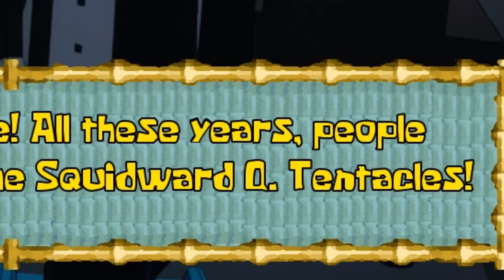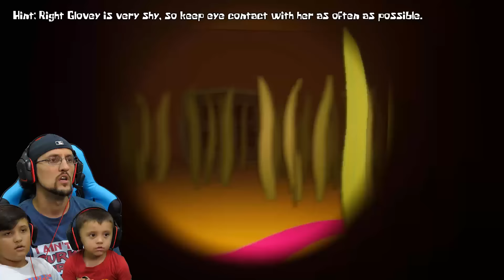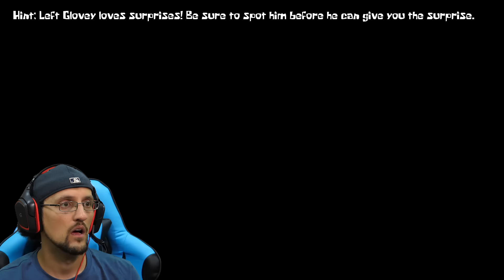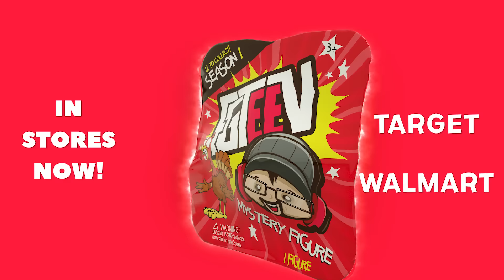SPONGEBOB SCAREPANTS! (FGTeeV plays Around the Clock @ BB #1) + SKIT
FGTEEV Duddz, Mike and Shawn play a SCARY SPONGEBOB SQUAREPANTS Game!  Wow, it's weird and fun! 2 Make sure u dont miss fun games like this, become an FGTEEVER and press the NOTFICATIONS button & Get the Merch and thumbs up the video if you want more Spongey, Squidy, Krabby & Patty!!!
Support the Developer of Around the Clock @ BeeKeyKnee Bottom without dev's like this, we won't have fun games to play.